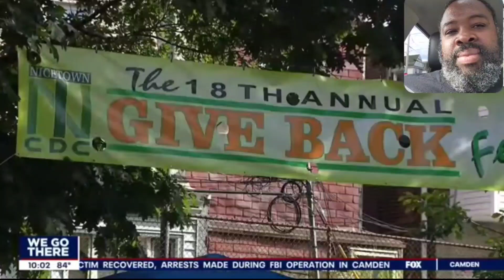White Liberal woman speaks out after getting caught in crossfire of gun violence twice in 2 months.